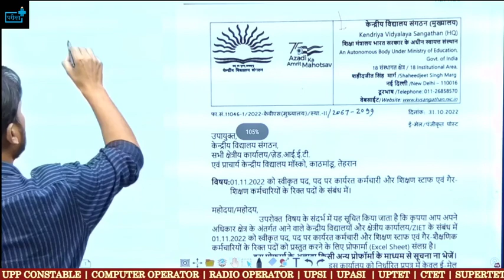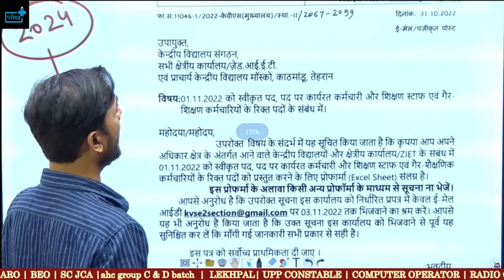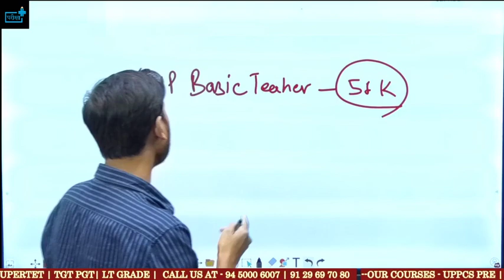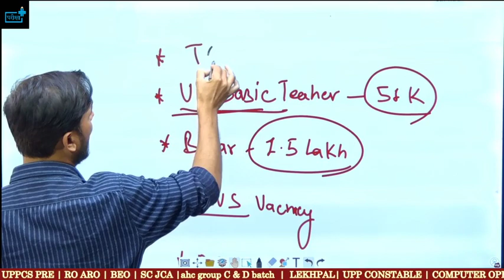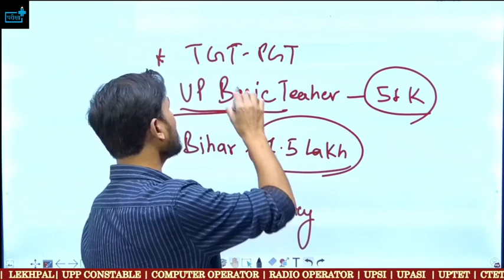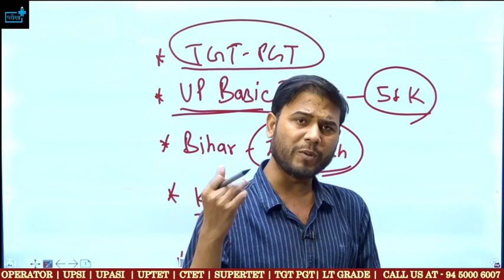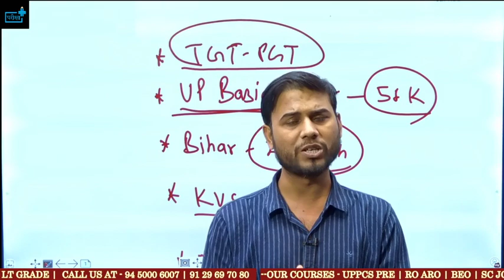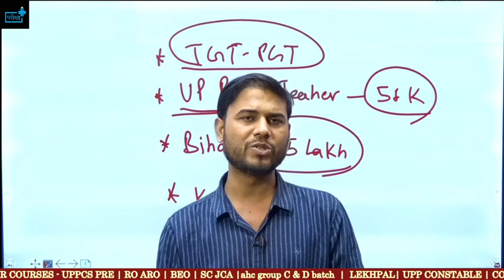TEACHING JOB UPDATE, KVS UPCOMING VACANCY TEACHING AND NON TEACHING POST, UP BASIC TEACHER कब तक ?